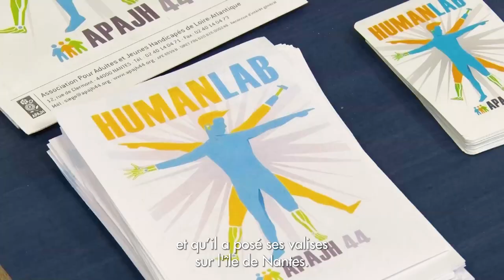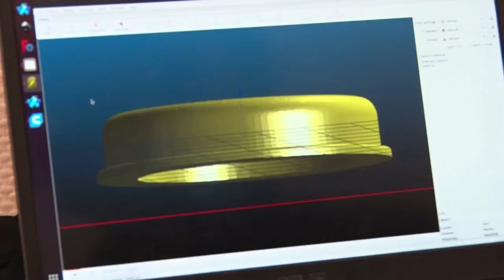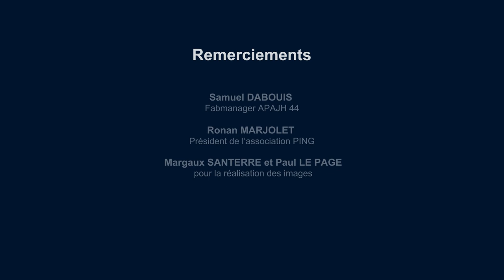Présentation du Humanlab APAJH 44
L’initiative du projet revient à une personne accompagnée par le SAMSAH de La Sèvre . Avec le soutien d’un professionnel de l’APAJH 44, ils décident de créer un fablab, c’est à dire un Laboratoire de fabrication, accessible à toutes et tous. Sa spécificité : créer des objets qui facilitent le mieux vivre des personnes en situation de handicap.
Savez-vous qu’il est très difficile de trouver des rallonges de freins pour des fauteuils roulants manuels ?
Que le fait de prendre son repas n’est pas toujours simple quand on a des difficultés à saisir les couverts
Comment fait-on pour insérer une clé dans la serrure quand nous manquons de force ?
C’est pour répondre à tous ces besoins que le Humanlab APAJH 44 est né : Créer l’objet spécifique en équipe, avec la personne en situation de handicap comme chef de son projet, ceci dans une démarche inclusive et d’empowerment !
Le Humanlab est composé de bénévoles, de salariés de l’APAJH et d’un réseau solidaire sensibles à la question du handicap, le tout coordonné par Samuel, FabManager.
Toutes et tous se sont rencontrés et mobilisés pour améliorer le quotidien des personnes en situation de handicap. Au-delà de l’utilité concrète des objets conçus au sein du humanlab, cette initiative est portée par une réelle et sincère envie de rencontre, de partage et de solidarité. C’est dans ce contexte que le humanlab a tout naturellement rejoint le projet Hyperlien porté par l’association PING et qu’il a posé ses valises sur l’ile de Nantes. Le projet Hyperlien est à la fois un atelier de fabrication ouvert, un espace de formation et de transmission, un lieu ressource, cette maison commune des cultures numériques est ouverte à tous⋅tes pour fabriquer, apprendre, échanger et expérimenter.